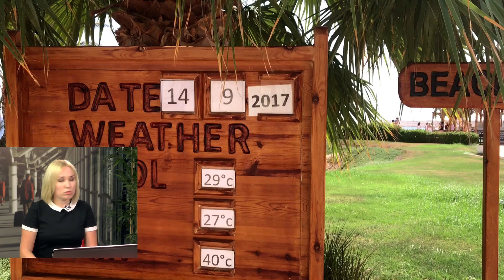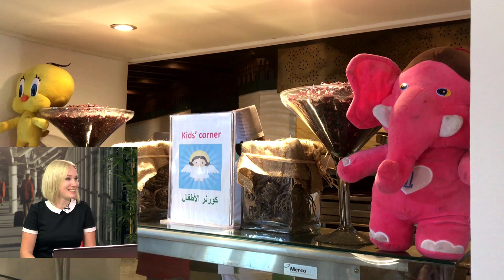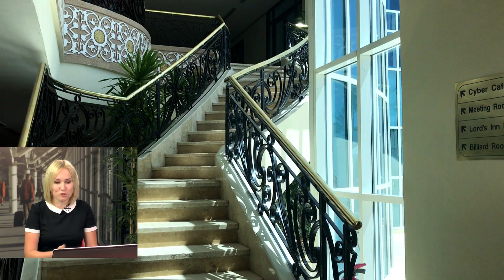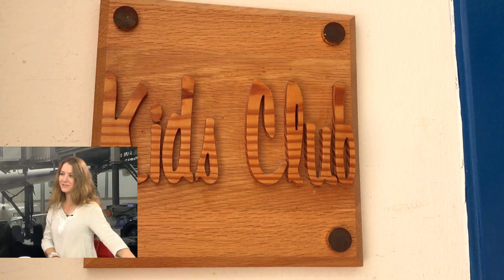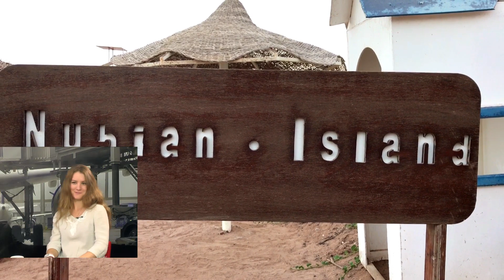Отели Египта, Шарм-эль-Шейх: Movenpick, Baron, Sultan Gardens, Nubian Village, Novotel, Rixos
Обзор самых популярных 5-звездочных отелей в Египте (Шарм-Эль-Шейх): Movenpick Resort Sharm El Sheikh Naama Bay 5*, Baron Resort 5*, Sultan Gardens Resort 5*, Nubian Village 5*, Novotel Sharm el Sheikh 5*, Rixos Sharm El Sheikh 5*. Отзывы о египетских отелях. Какой отель выбрать в Египте.
Обзор египетских отелей подготовила Катерина Огнерубова  - менеджер АГП "5й океан", г. Херсон